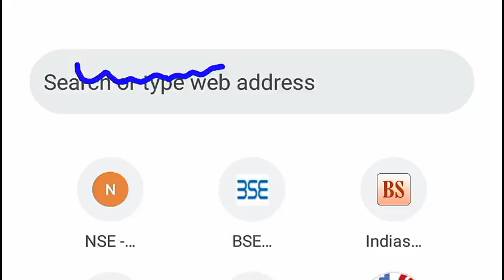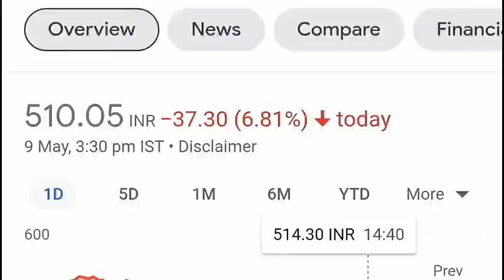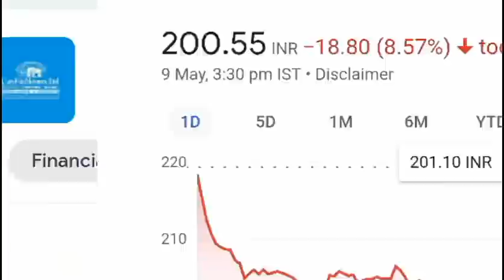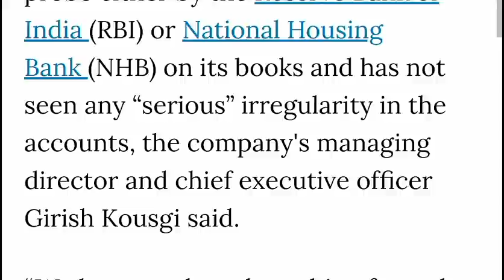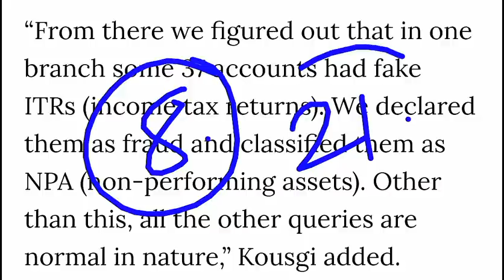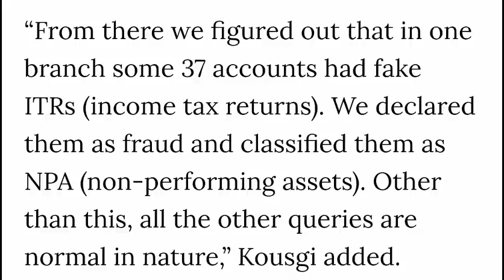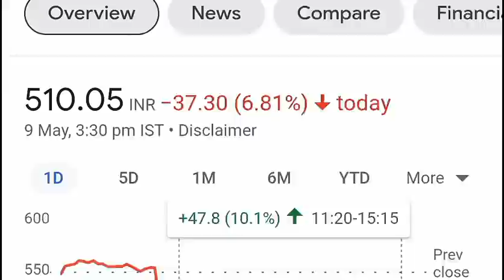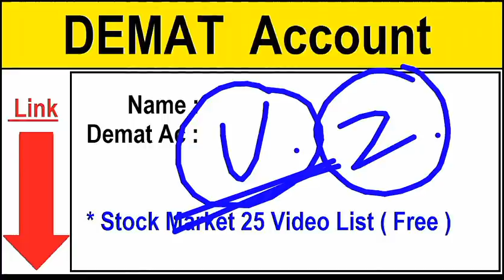STOCK MARKET बड़ी कंपनी में घोटाला 😱😱 | STOCK CRASH | STOCK MARKET FRAUD SCAM LATEST NEWS | SMKC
TY :)

TOPIC COVERED :

SHARE MARKET SCAM
STOCK MARKET FRAUD NEWS
SHARE MARKET SCAM NEWS
HERO SHARE
HERO SCAM NEWS
HERO FRAUD NEWS
IT DEPARTMENT RAID NEWS
HERO LATEST NEWS
HERO STOCK CRASH
STOCK CRASH
STOCK CRASHED
STOCKS CRASHING
CRASH
STOCK DOWN
HERO STOCK LATEST NEWS
HERO MOTO SHARE LATEST NEWS
MUNJAL
HERO MUNJAL NEWS
LATEST STOCK MARKET TODAYS NEWS
29 MARCH NEWS
SMKC
LATEST SMKC
BREAKINGNEWS
STOCKNEWS
BUISNESSNEWS

TY :)